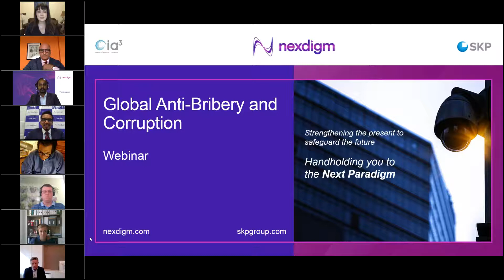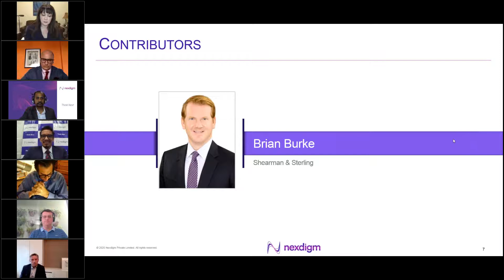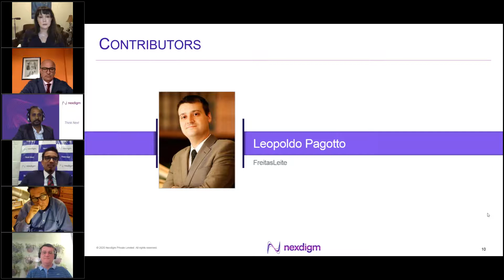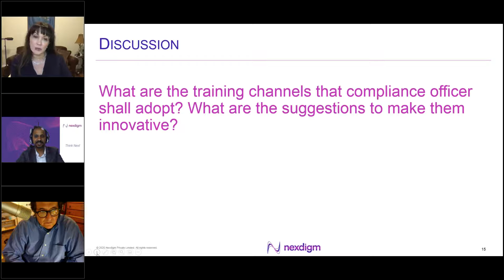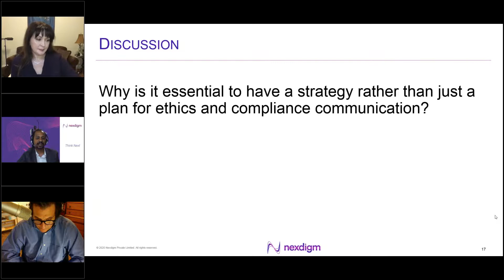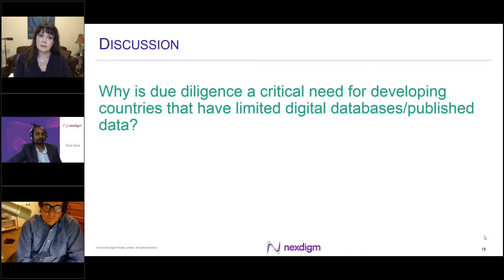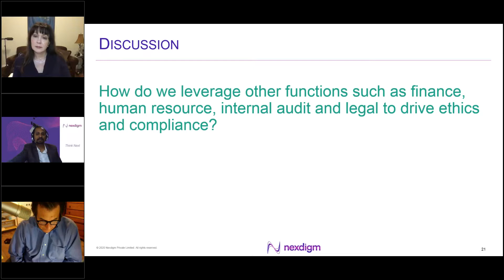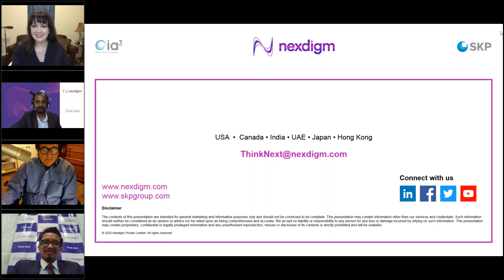Global Anti Bribery and Corruption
Across geographies, regulatory environments are changing, business practices are evolving and behaviours are changing with the current pandemic. Anti-corruption in the current environment is bringing newer dimensions with issues around supply chain, healthcare and other reporting requirements. This also extends to regulatory interventions in current times and the new virtual world in the corruption fight.

Nexdigm is glad to have Tom and Amii on our webinar. A warm welcome to the both of you!

There are broadly four perspectives that we would like to speak about:
(a) Expansive training of organizational resources
(b) Focused third-party due diligence
(c) Engagement with business leaders to spread the right message on compliance
(d) Remote monitoring of controls and program compliance

We will be speaking about these themes today’s webinar.